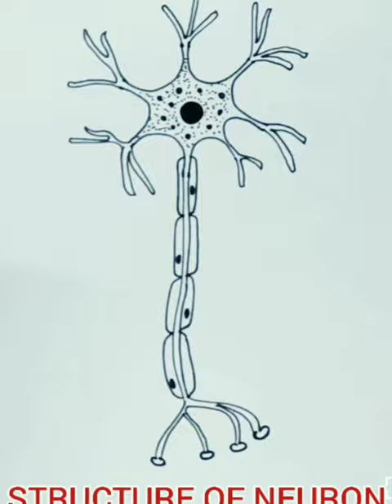how to draw structure of neuron easily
This video will be very helpful for students to draw the structure of neuron or nerve cell very easily .thanks for watching and please subscribe to the channel for drawing science diagrams for easily.